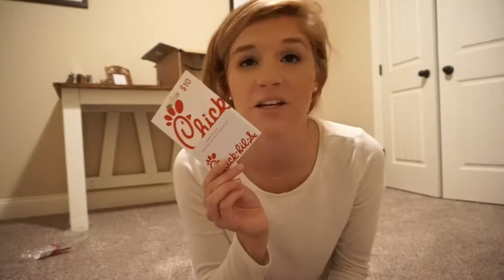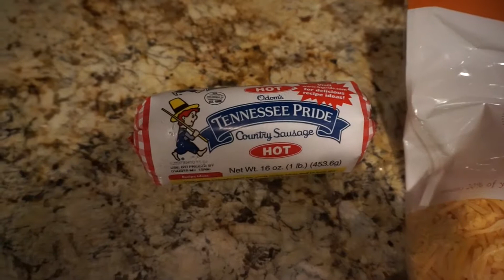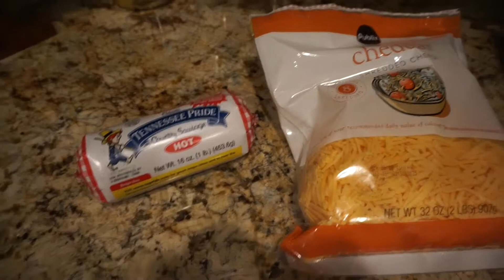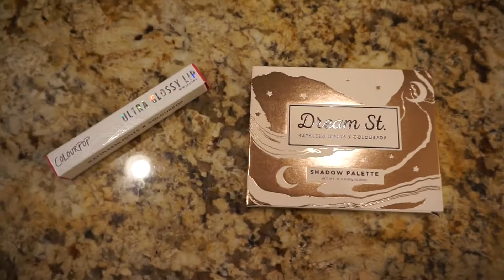KATHLEENLIGHTS DREAM ST. BAKING. GARTH BROOKS CONCERT. VLOGMAS | Kelsey Pitman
In this video I bake sausage balls and a pie, I get the new KathleenlightsxColourpop pallet and lip gloss, and we go to the Garth Brooks concert.